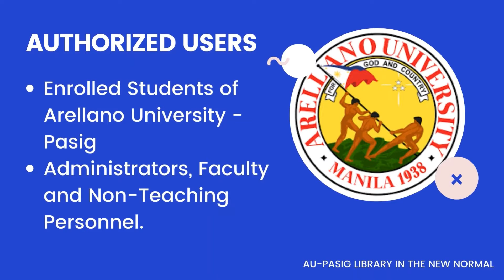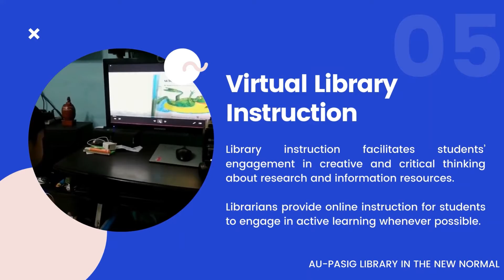THE ARELLANO UNIVERSITY-PASIG LIBRARY